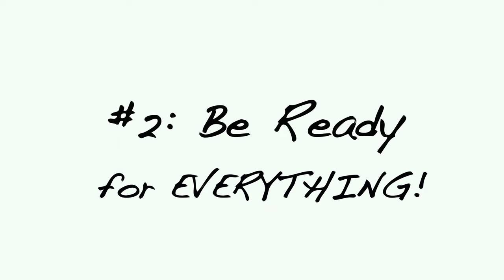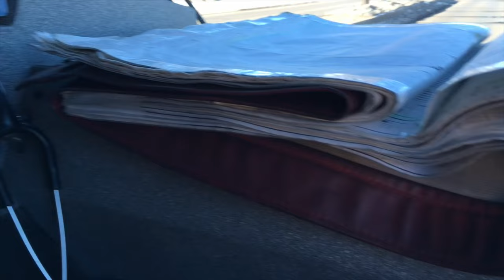10 Things I WISH I Knew as a New Dad [for 2025]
Going to be a new Dad!? CONGRATS! This is going to be such a great experience. It is also anxiety inducing! Not to worry, I have you covered with 10 things I WISH I KNEW when I had my first Kid.

Struggling to Balance it All as a Husband, Father, and Provider?

👉 Discover the 5 Essential Habits that will help you CRUSH your goals, EARN more, and WIN the day—all while staying true to your family and yourself.

Get Your Free Guide Now:
👇 Unlock Your Success 👇

Becoming a new dad is an incredible journey filled with surprises. In this video, I share the top 10 things I wish I knew before becoming a father. From handling sleepless nights to bonding with your baby, these insights will help you navigate the first months with confidence and ease. Whether you're a first-time dad or looking for tips to support your partner, this guide is packed with practical advice and real-life experiences.

🕶️⬇️Products and Gear mentioned in this Video
-✅Favorite Diapers🧷

-✅Favorite Wipes:🧻

-✅Favorite Pacifier 👶

-✅Favorite Swaddle Cloth

-✅Favorite Bottle🍼

-✅Favorite Burp Cloth

-✅Favorite Carrier

-✅Favorite Carrier (Tactical)

⏰Time Codes⏰

0:00 Introduction
0:24 Tip 1: Sex Life...Changes
1:51 Tip 2: Labor, Be Ready for Everything
3:42 Tip 3: Take Paternity Leave
5:44 Tip 4: Diapers, Just Doo it
6:56 Tip 5: Pacifiers, Game Changer
8:11 Survival Guide
8:58 Tip 6: Secret Dad Weapon
9:57 Tip 7: Engage your Core
10:38 Tip 8: The Bottle
12:08 Tip 9: Burp time!
13:20 Tip 10: Wear your Baby!
14:47 BONUS!

NewDad Fatherhood ParentingTips NewParentAdvice DadLife BabyCare Want to Colab and talk about how dads can win?